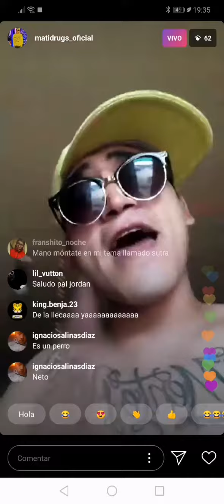Mati drugs preview en la lleca